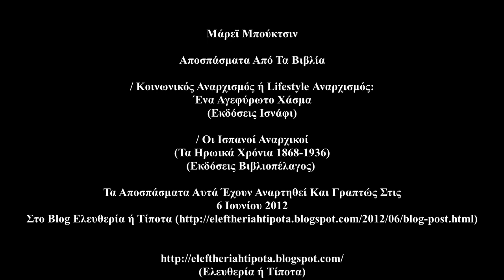Μάρεϊ Μπούκτσιν (Ηχητικές Επιλογές & Αποσπάσματα)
Από Τα Βιβλία:

/ Κοινωνικός Αναρχισμός ή Lifestyle Αναρχισμός: Ένα αγεφύρωτο Χάσμα (Εκδόσεις Ισνάφι) {00:10 - 21:03}

/ Οι Ισπανοί Αναρχικοί (Τα Ηρωικά Χρόνια 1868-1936)
(Εκδόσεις Βιβλιοπέλαγος) {21:04 - 26:22}